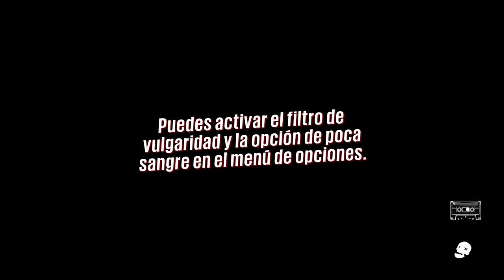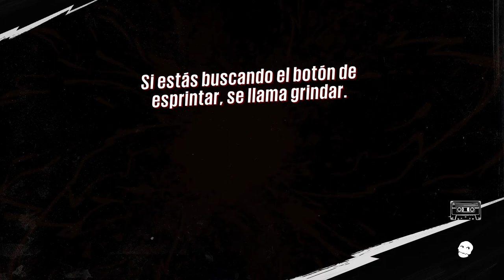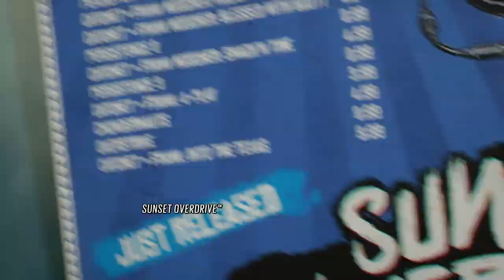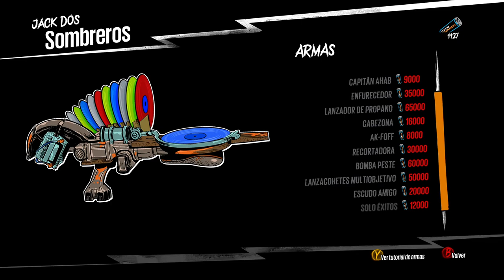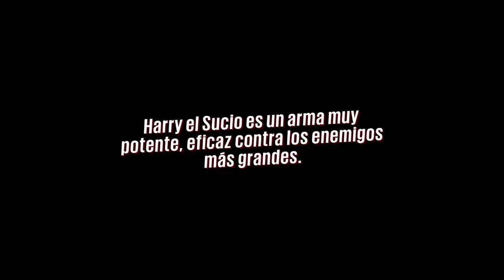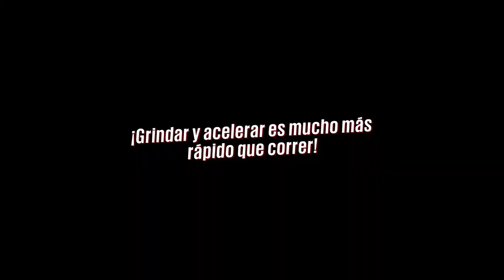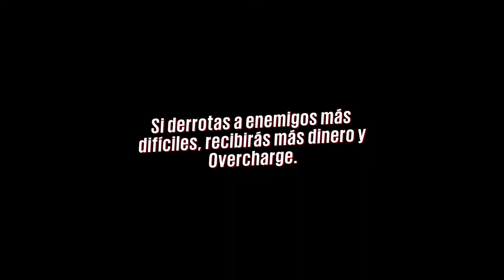Sunset Overdrive - cap.1 - ¡No te quedes quieta!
¡A grindar!